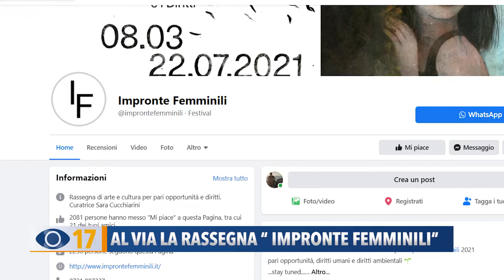Al via la rassegna "Impronte Femminili"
Continuiamo a parlare della Festa della Donna, perchè partirà l’8 marzo la rassegna d’arte e cultura che titola “Impronte femminili” curata dall’assessorato alle pari opportunità del comune di Fano.